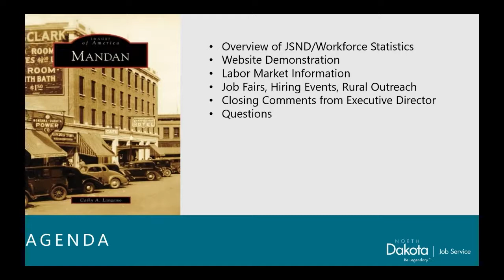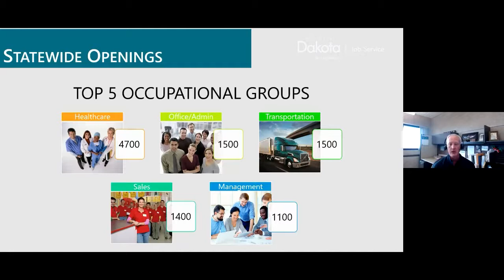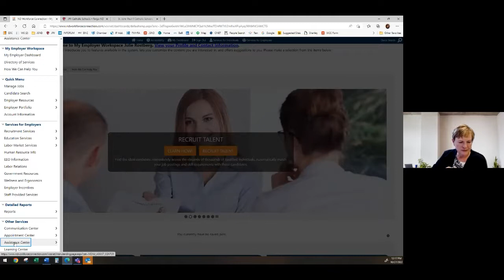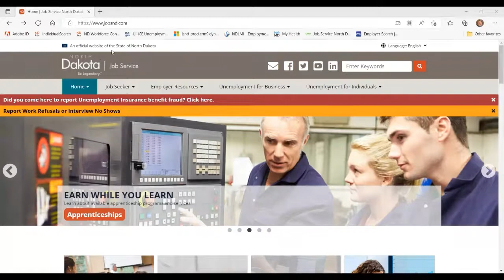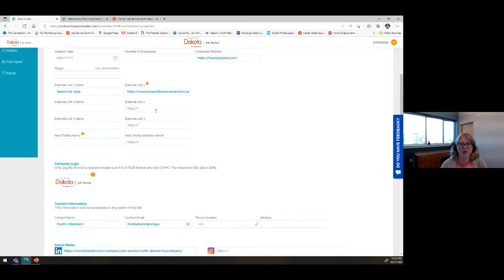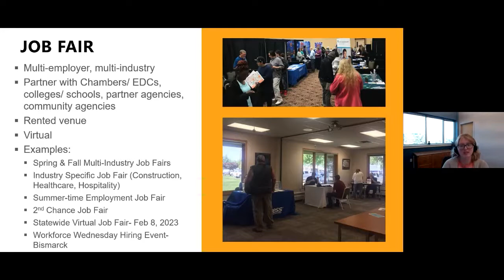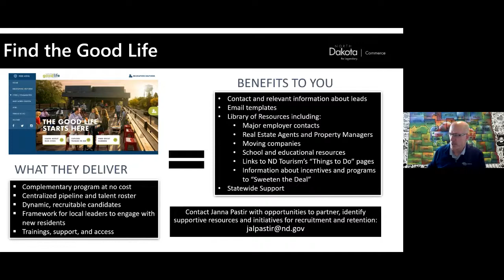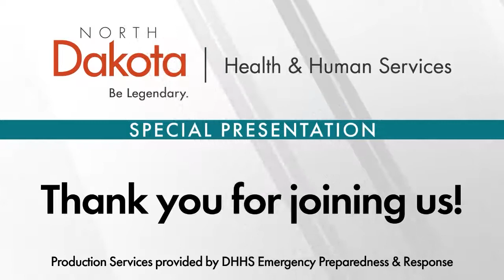ND Job Service Job Posting and Recruitment Tools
The North Dakota HHS Primary Care Office and North Dakota Job Service gave this live presentation to health care providers on October 27th, 2002.

Presenting are Philip Davis, Julie Rostberg, Fran Zerr, Amiee Kovash, Micaela Thomas, and Pat Bertagnolli.